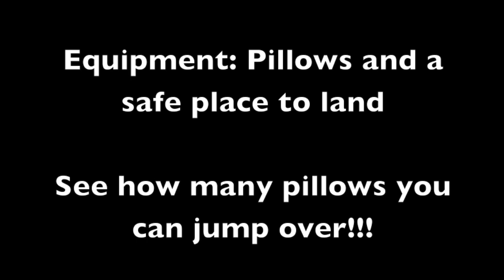Coach Hanson TV - Pillow High Jump Challenge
PE at home activity. A challenge to try and jump as many pillows as possible. All you need is a bunch of pillows and a safe place to land.

kris kross - jump